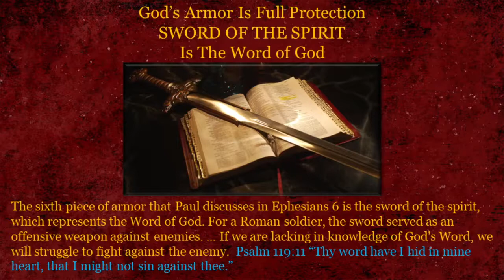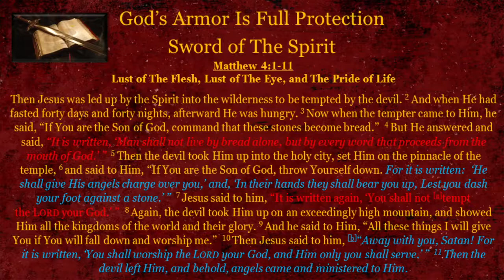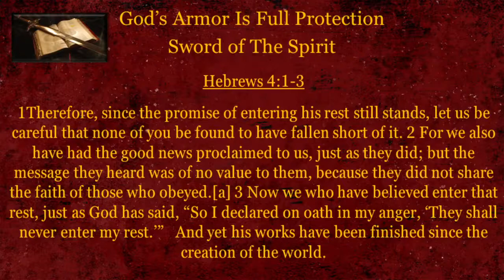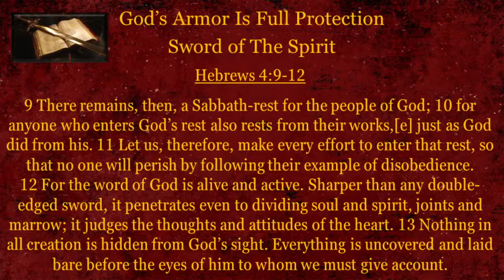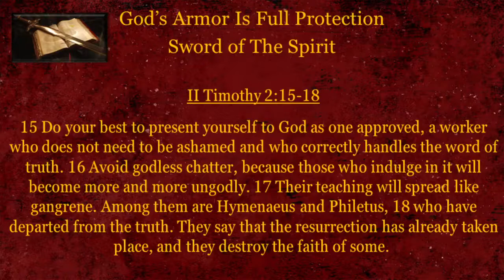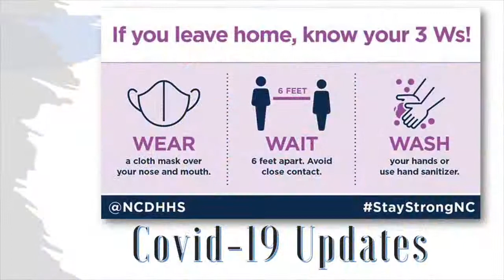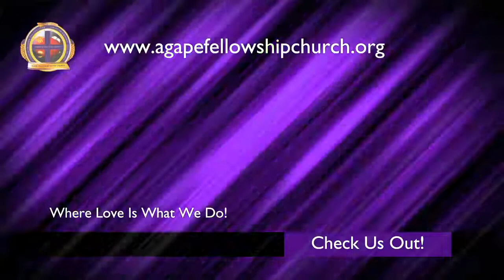Bible Study - Armor of God: Sword of the Spirit